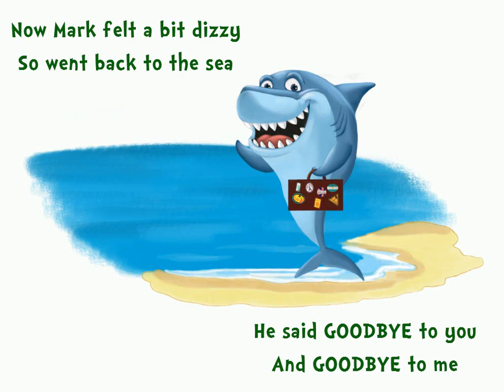Mark Shark 3